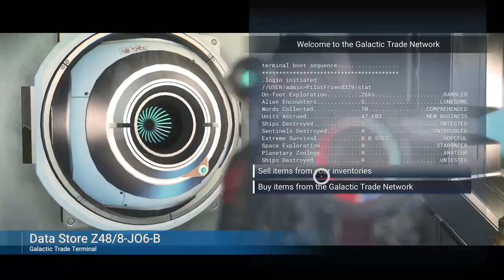No Mans sky pt.1